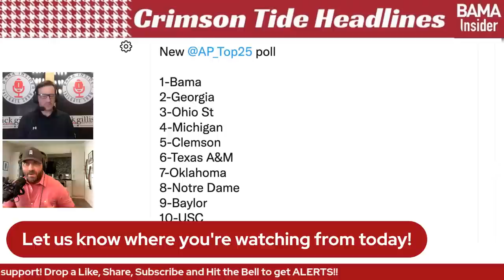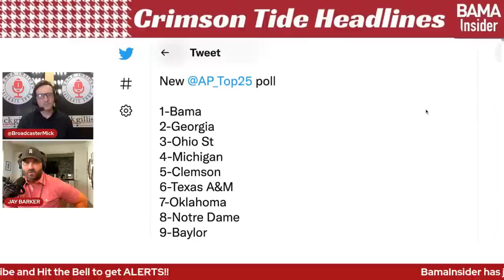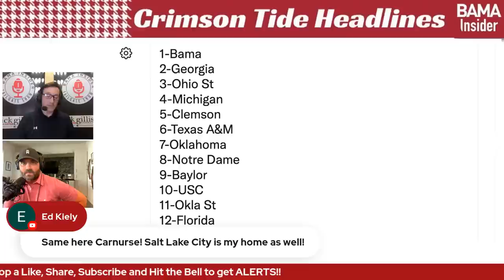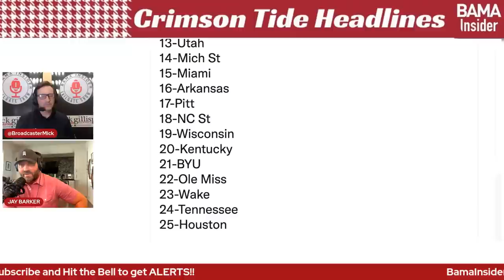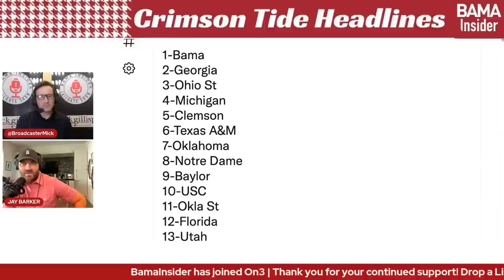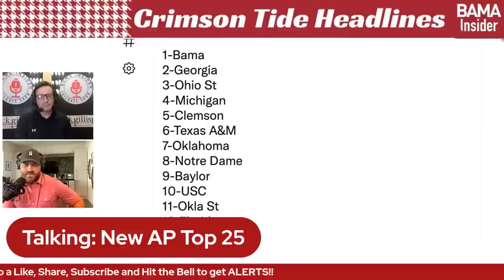Alabama Crimson Tide vs Texas Longhorns | Nick Saban | Steve Sarkisian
Week 2, Alabama @ Texas: Host Mick Gillispie and former Alabama Crimson Tide QB, Jay Barker recap Utah State and move on to Texas on BamaInsider.com

00:00 Opening - New Top 25 AP Poll
12:16 Trent Richardson Joins the Show
35:20 Steve Sarkisian's comments on Alabama game
41:00 2009 National Championship Game vs Texas
43:40 Comment Questions